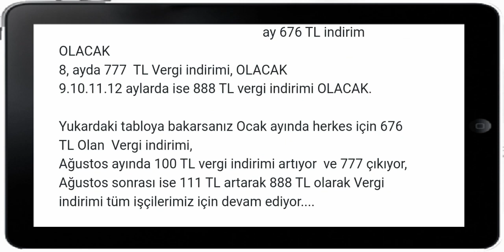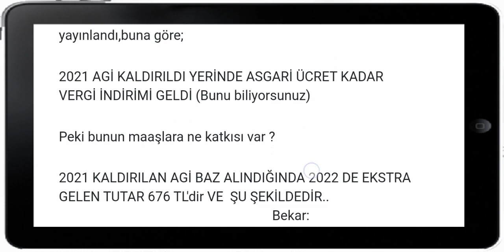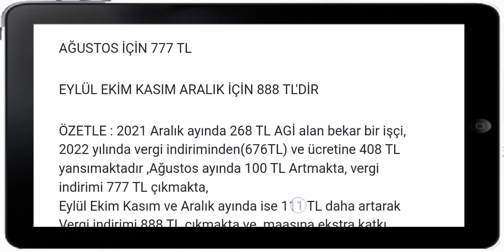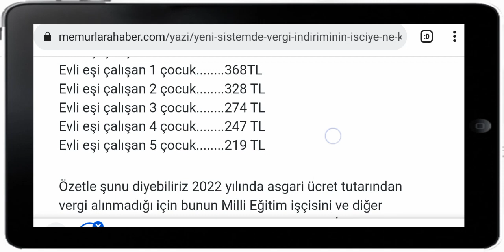BÜTÜN KAMU İŞÇİSİ VE MEMURLARI İÇİN 2022 MAAŞ HESAPLAMA VE KARŞILAŞTIRMASI KISA ÖZ